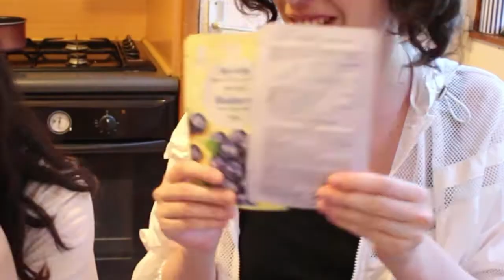MUKBANG // NOURRITURE CORÉENNE (TRÈS) ÉPICÉE 🔥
On a voulu tester un petit mukbang de spécialités coréennes avec les ramen les plus piquantes de l'histoire. Allons nous survivre à cette immersion dans un repas coréen épicé ++  ?

Follow Moi //